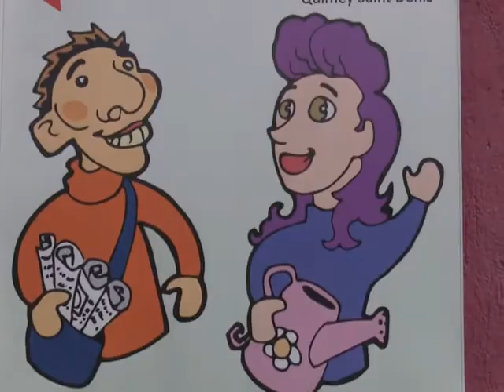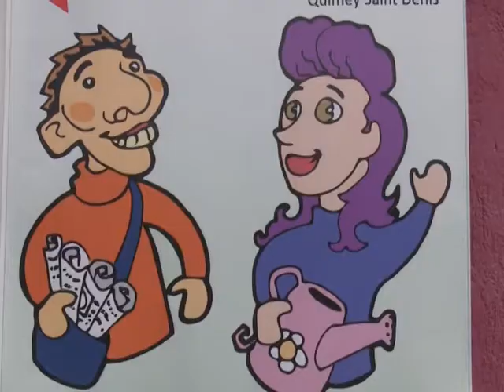Obra “El camino del agua”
La obra de títeres "El camino del agua" se estará presentando en la localidad de Tolhuin, compartimos con ustedes la invitación.